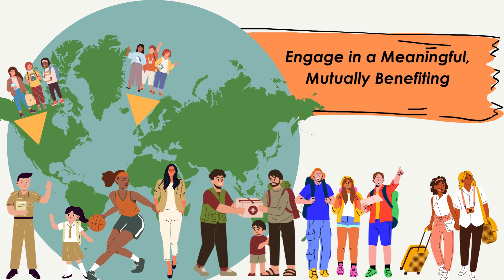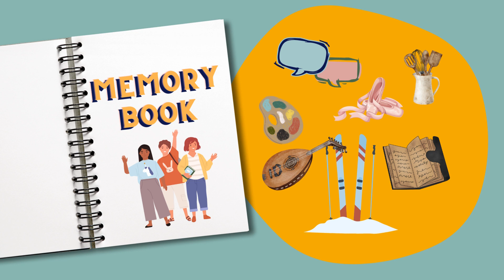Montana and Ireland Virtual Cultural Exchange for Elementary Students